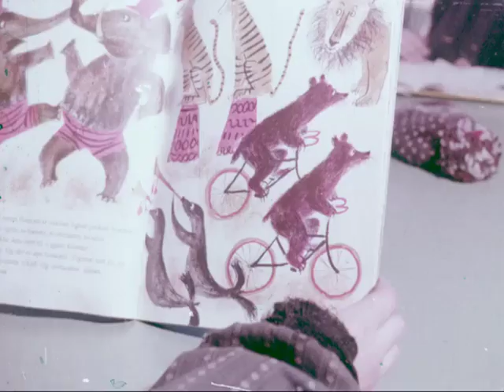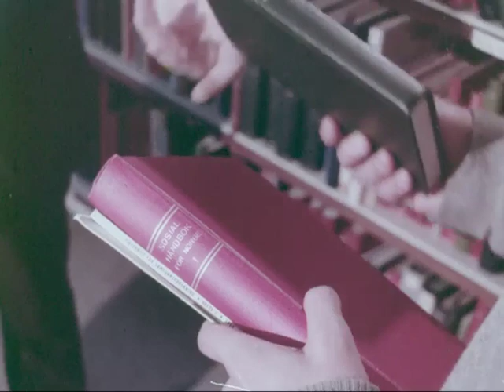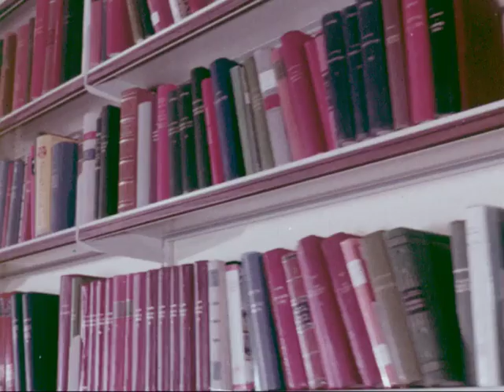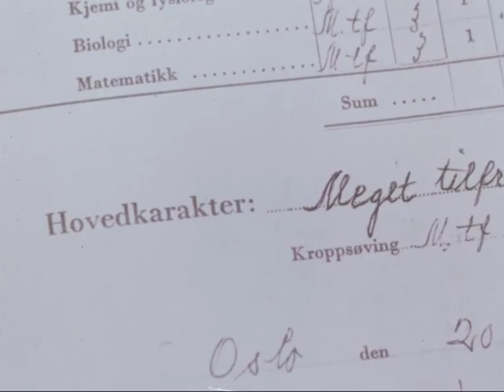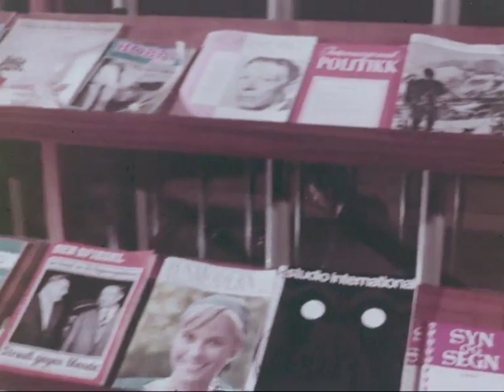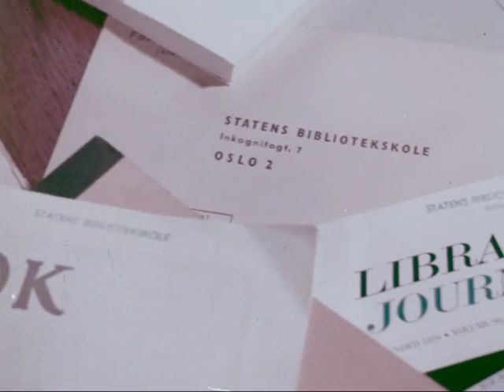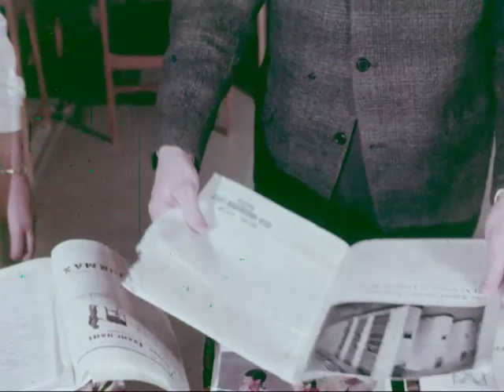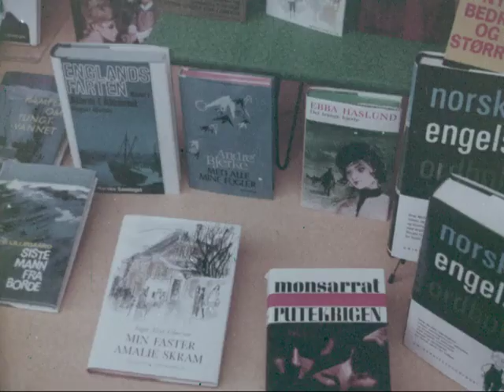Biblioteker for alle : en film om bibliotekaryrket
Om bibliotekaryrket og utdannelsen.
Fortellerstemmen orienterer om dagens bibliotek, bibliotekaryrket og utdannelsen. Barn og voksne går langs bokhyllene i et bibliotek. Utlånsskranke, og bibliotekar med kartotekskuffer. Bokinnhold illustreres av klipp fra utenlandske filmaviser.Nytt folkebibliotek med åpen peis. Biblioteksjef Magne Hauge tar imot ny bibliotekpraktikant. Allsidighet som plateutlån, avlytting, studieringer, språkundervisning, bokbussen. Fra Statens bibliotekskole i Incognitogaten 7 i Oslo,bibliotekskoleelever, Else Granheim, biblioteket ved Studieselskapet for Norsk Industri som tidlig tok i bruk IBM-hullkortmaskin og UNIVAC 1107 maskin.
(påsyn, november 2005)